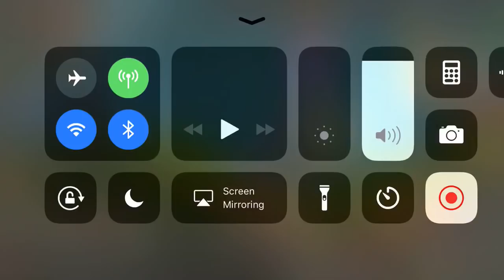King of Avalon: KvK k124 reset for 1st time ever